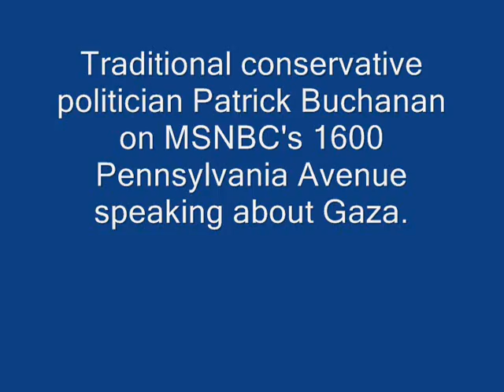Patrick Buchanan - "Gaza is an Israeli concentration camp."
*All copyrights belong to MSNBC*
Buchanan spanks chairman Clifford May of the so-called "Foundation for the Defense of Democracies" -- a neoconservative think tank.